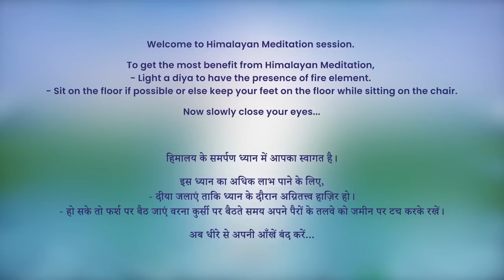9 PM - Collective Meditation with Himalayan Satguru